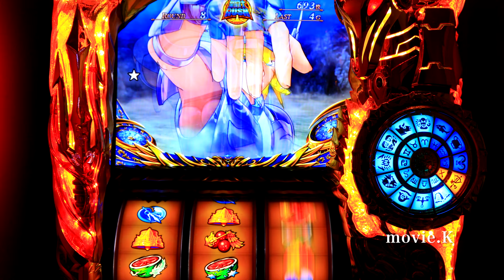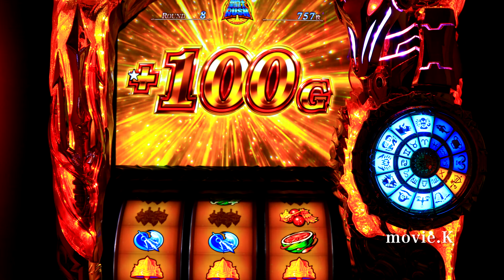氷河君から良い音♪聖闘士星矢海皇覚醒SPスペシャル 聖鬥士星矢海皇覺醒 パチスロ設定１세인트세이야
※私物台は61台バジリスク絆、アナザーゴッドハーデスが2台、魔法少女まどか☆マギカ(初代)、まどマギ2、番長3が2台、サラリーマン番長(サラ番)、HEY鏡(ヘイカガミ)、政宗2、ミリオンゴッド神々の系譜Zeus、ミリオンゴッド神々の凱旋、番長2が2台(操パネルと轟パネル)アナザーゴッドポセイドン、黄門ちゃま喝、ハイスクールフリート(ハイフリ)、ガルパン、コードギアスR2、戦国無双(初代)緑ドンviva情熱南米.緑ドンviva2、赤ドン雅、バジリスク2、バジリスク3、パチンコ バジリスク弦之助の章、必殺仕事人V、秘宝伝rev、北斗の拳 転生、花のケイジ(～天を穿つ戦槍～)エヴァ勝利への願い、初代番長、初代吉宗、盗忍！剛衛門、聖闘士星矢　海王覚醒SP,鬼の城、ドンチャン祭り、リゼロ、聖闘士星矢　海皇覚醒が２台、番長A、アナザーゴッドハーデス 冥王召喚、サラ番2、ギルティークラウン,秘宝伝太陽を求める者達、初代